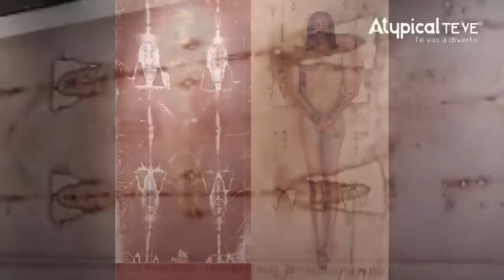EXPERTO revela LA VERDAD detrás del SANTO SUDARIO: hay PRUEBAS CONTUNDENTES que lo CONFIRMAN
🗂Otros Datos es el programa de Carlos Alazraki y Ricardo Rocha en Atypical Te Ve donde desmontamos las mentiras del gobierno de Andrés Manuel López Obrador, Claudia Sheinbaum, Morena y todos sus secuaces de la llamada 4T.

► ¿QUIERES ANUNCIARTE?